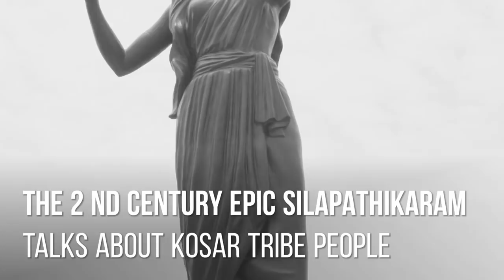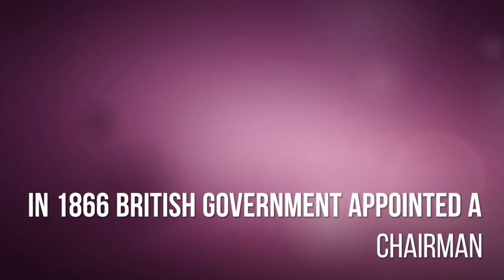Coimbatore | History | Cheran Era - Victorian Era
A short history of Coimbatore before Independence.